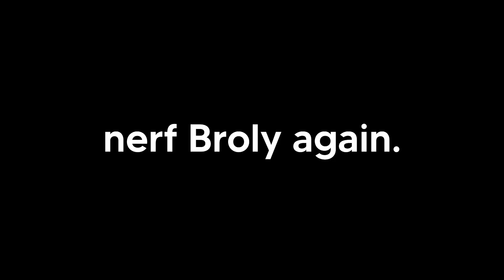Broly can one-shot combo with 2 moves [ABA]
Just air-kick cancel into wrathful crash. That's the entire trick.